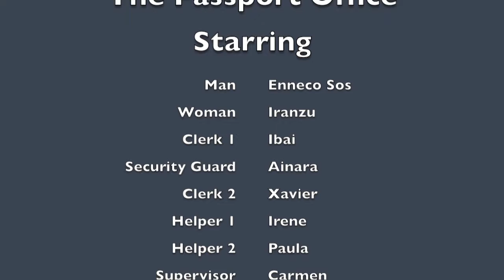2019 Week 2 Passport Office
English Cowboy Camp
Siete Robles
Estella, Spain